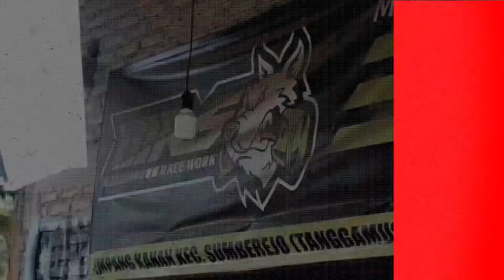BORE UP N-MAX 177cc